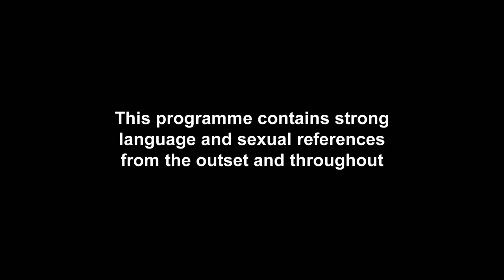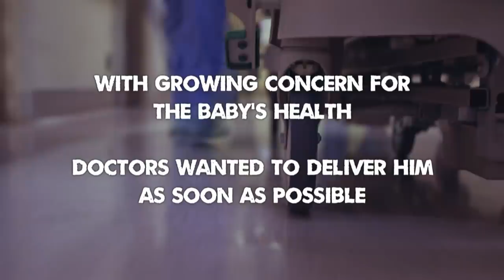Marnie Simpson's Traumatic Birthing Story | Geordie OGs 2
Marnie Simpson has a tough time when she went into labour baby Rox, with the mum being induced, given an epidural and ending up in theatre – but our lass got through it all to bring her beautiful baby boy into the world!